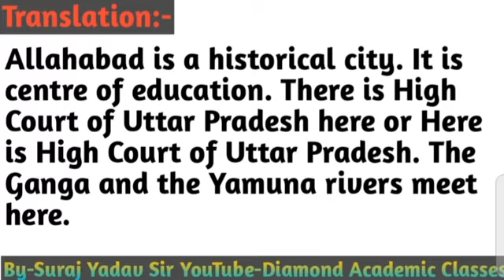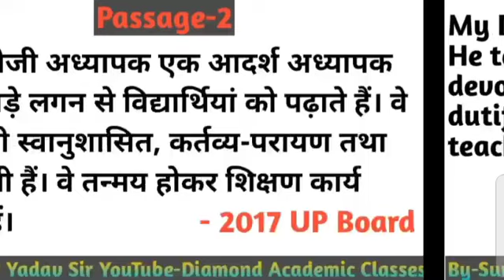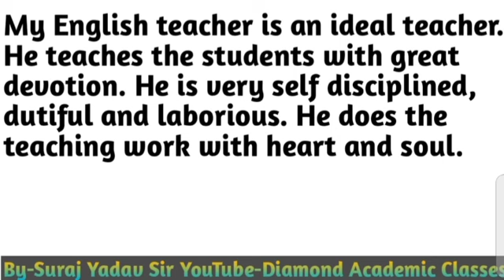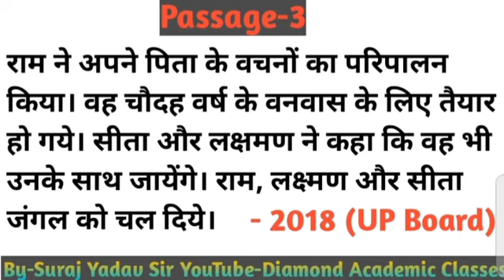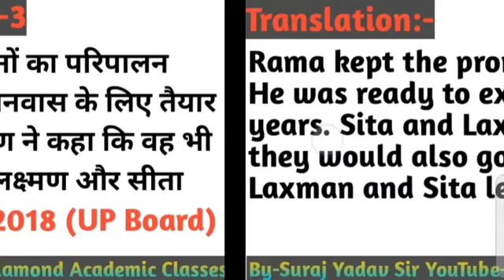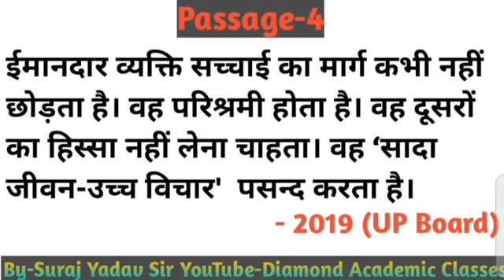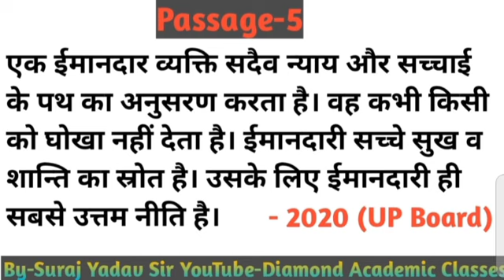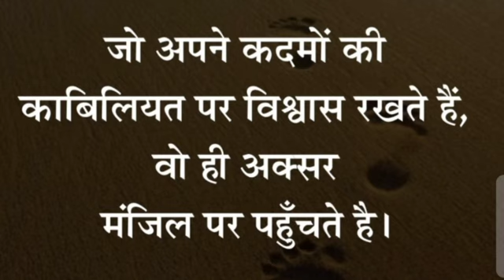हिन्दी से अंग्रेजी में अनुवाद,5 नंबर पक्का एक ही क्लास में,UP Board,Class-9,10(Class Number-37)